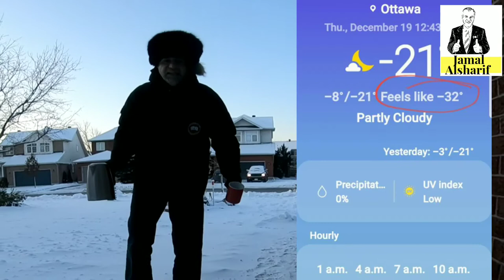Ottawa 161 كل شيء يتجمد في شتاء كندا